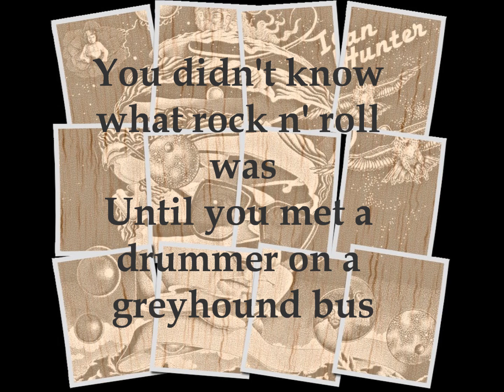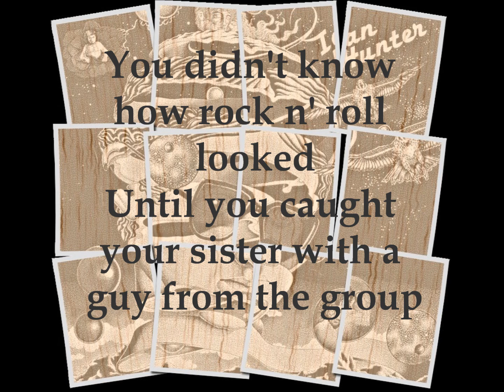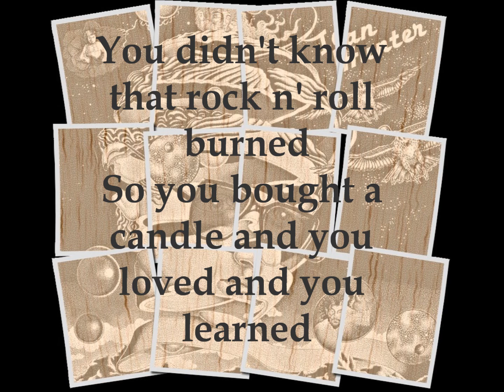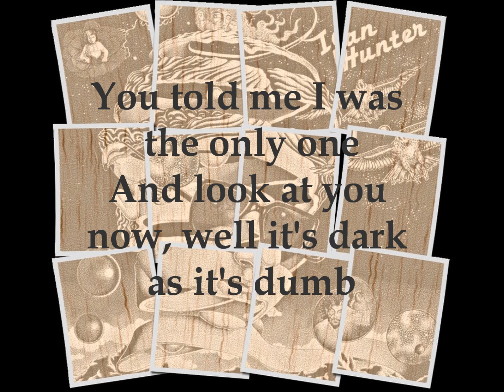Ian hunter - Once Bitten Twice Shy